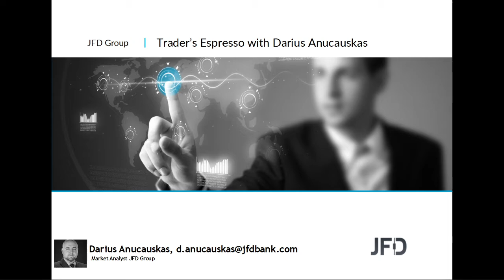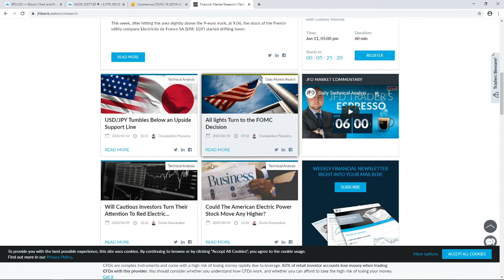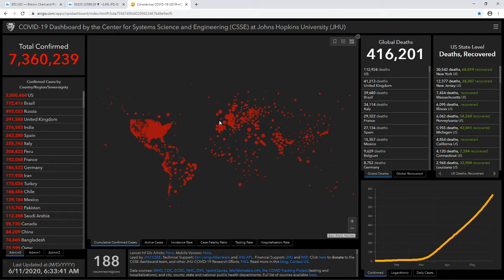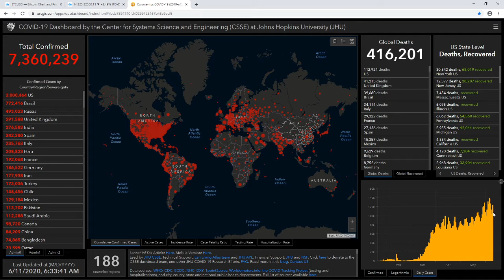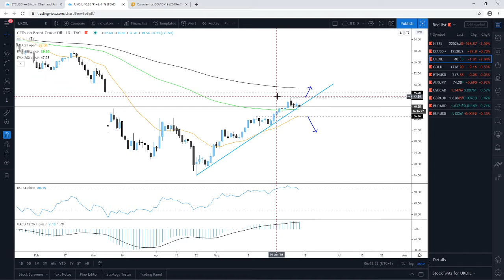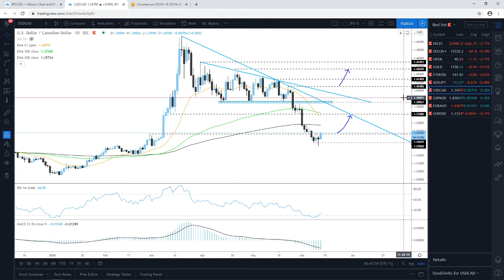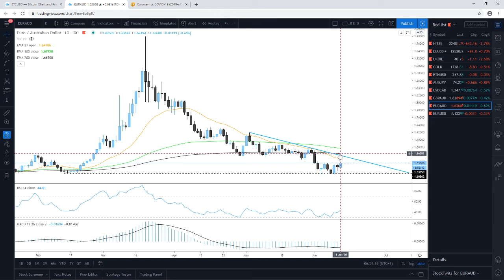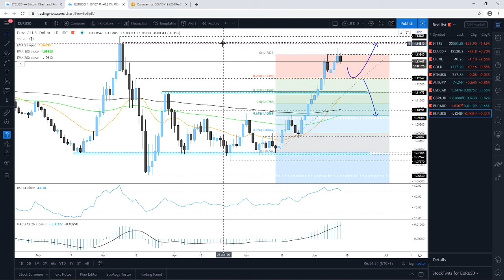Daily Technical Analysis - JFD Trader's Espresso - 11/06/2020 - Indices, Commodities, Cryptos and FX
Technicalanalysis of Nikkei225, DAX, Brent Oil, Gold, Ethereum, AUDJPY, USDCAD, GBPAUD, EURAUD, EURUSD with Darius Anucauskas.